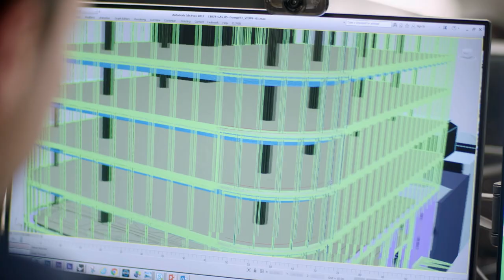Working at Grimshaw in Australia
Ever wondered what it's like to work in our Melbourne or Sydney offices? Find out about our vibrant work culture in this short Story!